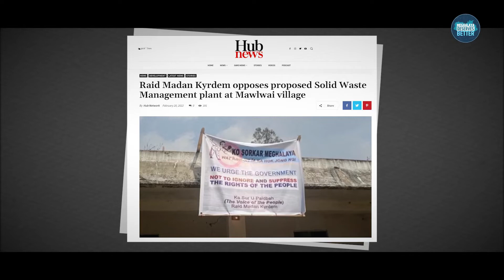Raid Madan Kyrdem Rejects Conrad's Waste Plant!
The govt's plan to set up a waste management site in Raid Madan Kyrdem would jeopardize the area's water supplies.

Conrad Sangma DOES NOT CARE.